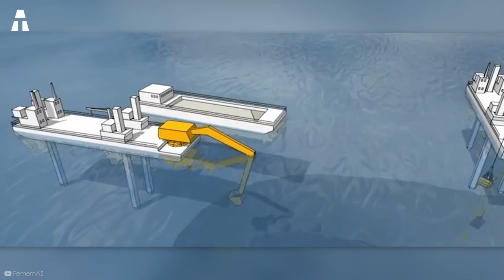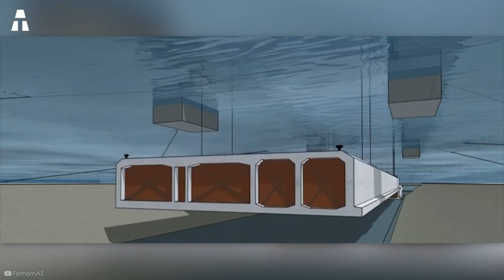Questo Tunnel Sottomarino Costa 7 Miliardi di Dollari!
Lo sapevate? Il tunnel di Fehmarn è un grande progetto dal costo stimato di 7 miliardi di dollari. Dovrebbe collegare Germania e Danimarca. È uno dei più grandi progetti ingegneristici mai realizzati. Fa parte del programma della Rete transeuropea di trasporto. Quest'ultimo mira a rafforzare i collegamenti e le interconnessioni nel continente. Questo tunnel stradale e ferroviario, che si immerge a 40 metri sotto la superficie del Mar Baltico, si estende per 18 km. Si tratta quindi del tunnel più lungo al mondo nel suo genere. Tuttavia, non è la prima volta che viene realizzato un progetto di questo tipo. L'Europa è infatti un forte concorrente nella costruzione di megastrutture innovative. Un esempio è il Ponte di Øresund, costruito nel 2000. Collega l'Europa continentale e quella scandinava. Progettato dall'architetto Georg Rotne, è stato cofinanziato dallo Strumento di interconnessione dell'Unione europea.